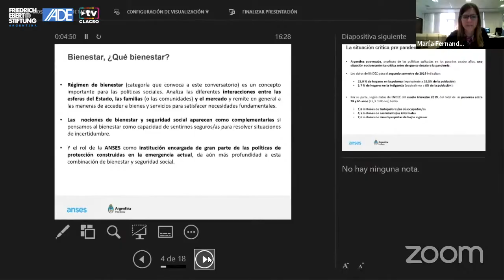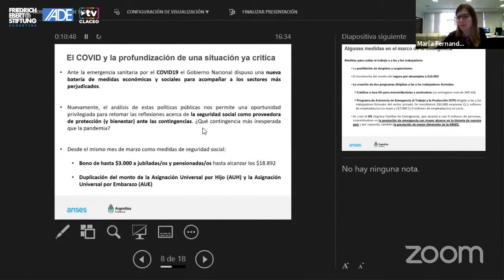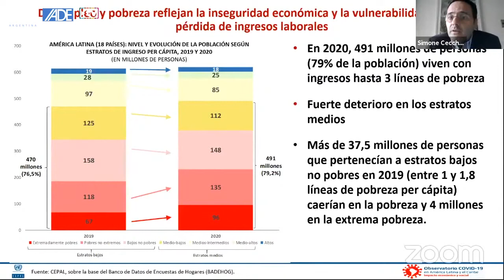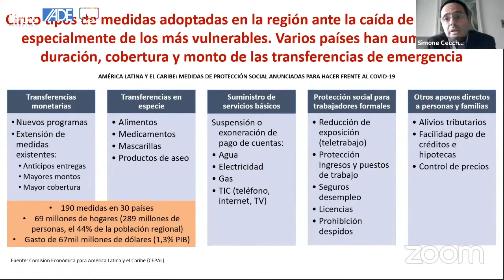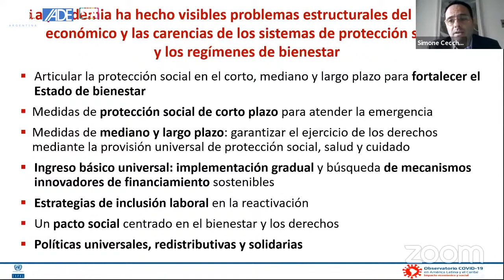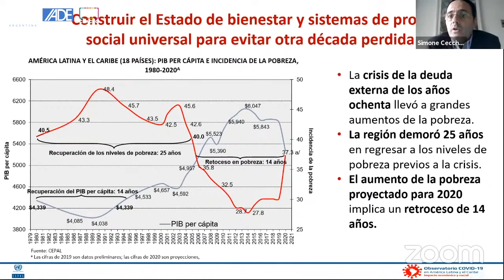El desafío social en tiempos de pandemia - Resumen de conversatorio -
El martes 4 de agosto, el Consejo Latinoamericano de Ciencias Sociales, la Fundación Friedrich Ebert, el IADE y el Grupo de Trabajo CLACSO Seguridad Social y Sistema de Pensiones organizan el Tercer Encuentro: “El desafío social en tiempos de pandemia. ¿Cambios estructurales en los regímenes de bienestar?”

Ponentes: Fernanda Raverta, Directora Ejecutiva de la ANSES. Simone Cecchini, Oficial a cargo División de Desarrollo Social de la CEPAL. Karina Batthyány, Secretaría Ejecutiva de CLACSO. Svenja Blanke, Representante Argentina FES y Directora de la revista «Nueva Sociedad». Modera: Nicolás Dvoskin, Instituto Argentino para el Desarrollo Económico.

En la presente actividad, representantes de instituciones de gran envergadura e influencia, cuyo accionar se focaliza en alguna de las distintas dimensiones de la llamada cuestión social, abordarán estos nudos problemáticos. ¿Qué enseñanzas deja la crisis presente? ¿Cómo contrarrestar la incertidumbre recurrente de las crisis económico-sociales? ¿Qué impacto en las desigualdades de género ha generado la crisis sanitaria? ¿Qué rol están jugando las mujeres en la protección social? ¿Qué rol juegan las mujeres en el sostenimiento de la vida de las personas en contextos de crisis multidimensional? ¿Qué desafíos deben encarar los estados nacionales para fortalecer la cohesión social? ¿Es necesario ampliar el alcance de los llamados “bienes comunes” en beneficio del colectivo social?

A una larga historia de sucesivas crisis económicas, crisis financieras, crisis migratorias -entre otras- se suma ahora una crisis pandémica. Ellas han puesto sobre las espaldas de nuestras sociedades altas dosis de incertidumbres, volatilidades en la producción material e impulsos regresivos en la distribución del ingreso. La crisis pandémica en curso pone en jaque a los sistemas sanitarios a la vez que provoca una notable caída en el nivel de actividad y en el ingreso de las personas. Más pobreza y más desigualdad son dos corolarios principalísimos de la crisis presente que potencian los factores de disociación social y desafían la construcción democrática.

Por otra parte, la crisis contrapone como pocas veces las actividades con connotaciones superfluas de las actividades imprescindibles o verdaderamente útiles. Se hace evidente la incapacidad de los mercados para asignar recursos suficientes a un núcleo importante de éstas últimas. Así, mientras siguen acrecentándose efectos perniciosos en el bienestar de nuestras sociedades, la respuesta que organizan los estados nacionales parece requerir de una nueva institucionalidad, de una nueva jerarquía en la consideración de lo público, de una nueva concepción sobre los instrumentos que potencialmente pueden desplegar los regímenes de bienestar realmente existentes.